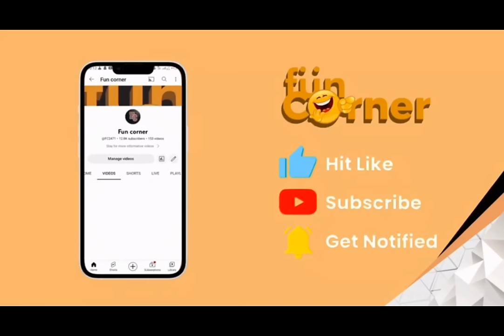Ghanaian celebrities without makeups ft Gyakie, Nana Ama Mcbrown, Jackie Appiah, Efia Odo, Berla & m